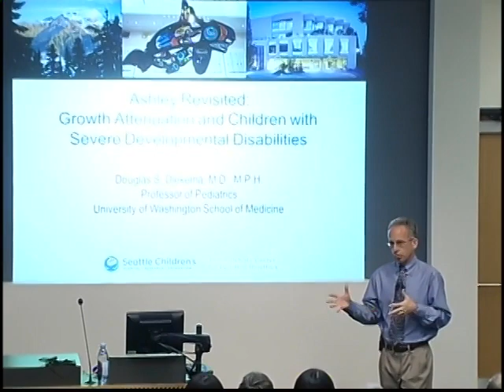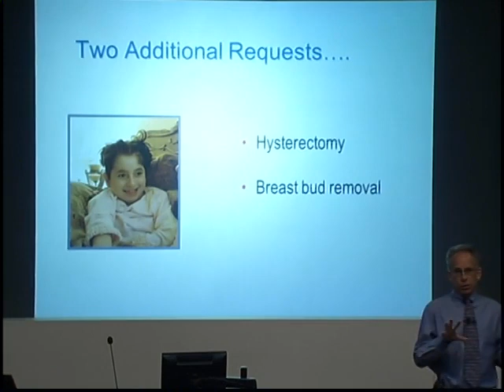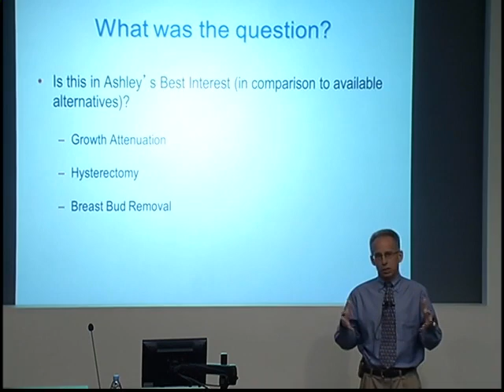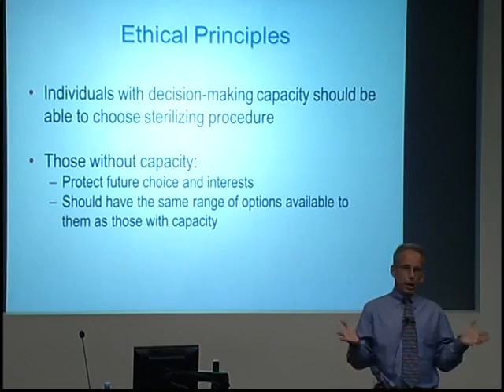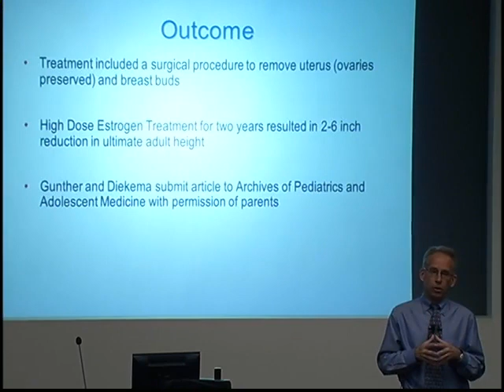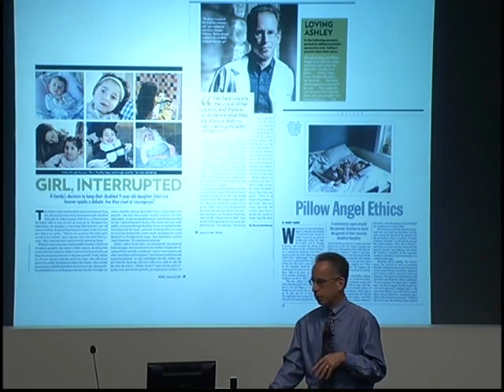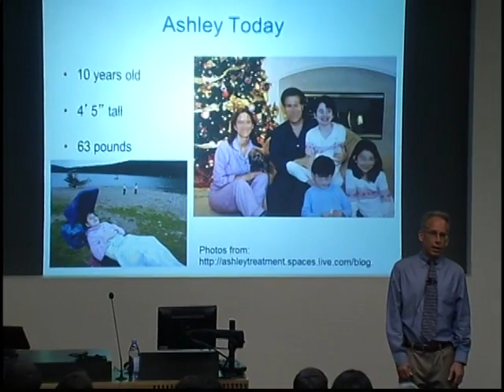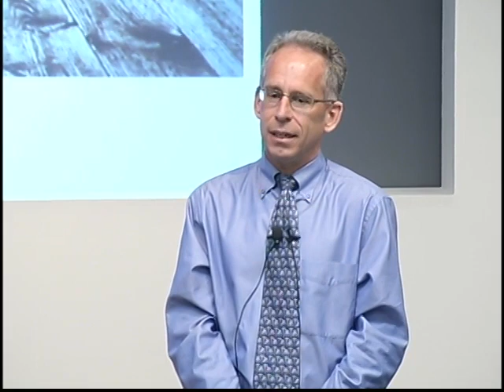Ashley Revisited: Growth Attenuation and Children with Severe Developmental Disabilities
Dr. Diekema discussed the case of “Ashley X”, a young girl with severe developmental delay whose parents requested treatment to attenuate her growth, a hysterectomy, and removal of her breast buds. He discussed the ethical reasoning in support providing those interventions, potential objections to the interventions, and implications for other similar cases.

Speaker: Douglas Diekema, MD, MPH, Treuman Katz Center for Pediatric Ethics, Seattle, WA | Dr. Diekema is attending physician and director of education for the Treuman Katz Center for Pediatric Bioethics at Seattle Childrens Hospital and professor in the Department of Pediatrics at the University of Washington School of Medicine. He received his MD from the University of North Carolina School of Medicine and his MPH from the University of Washington School of Public Health.

The Center for Bioethics Ethics Grand Rounds feature noted local, national, and international bioethics scholars who lecture on a wide variety of ethical issues in health care and the life sciences.

The mission of the Center is to advance understanding concerning ethical issues in biomedical research, health care and the life sciences, with a focus on the rights and interests of patients, research participants, and the public.  The Center carries out this mission by conducting original interdisciplinary research and scholarship, offering educational programs and courses, fostering public discussion and debate, and assisting in the formulation of public policy. The Center provides education in bioethics for University students, faculty, and staff; professionals in health care and related fields; and interested members of the general public.